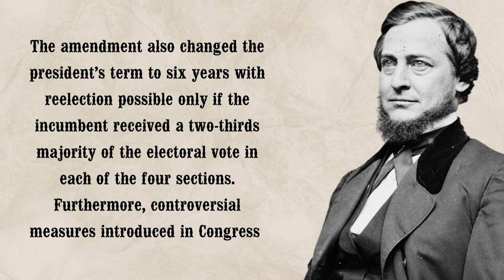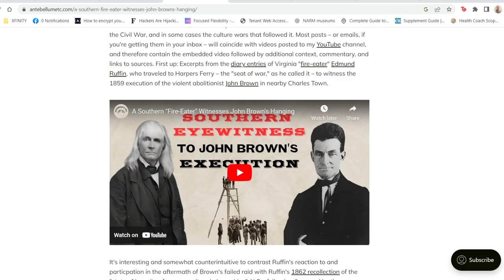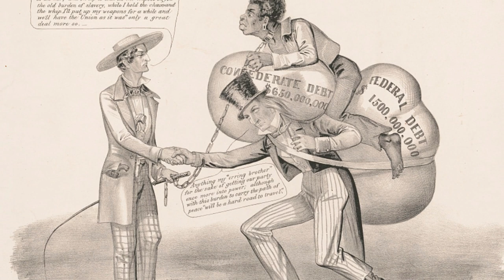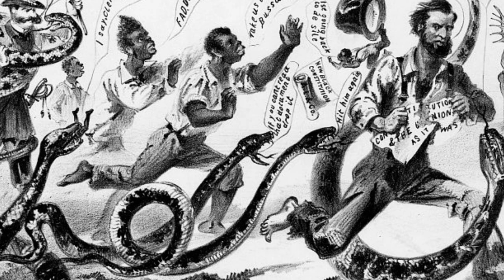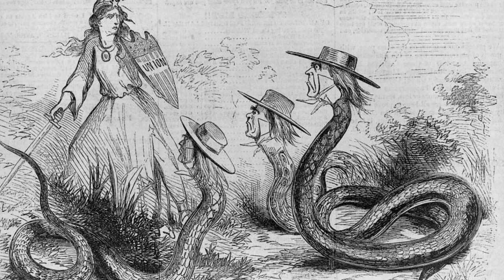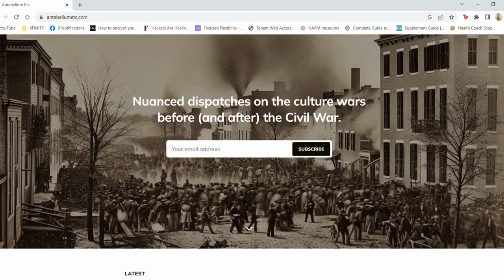CRIMINALIZING Dissent During the Civil War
Clement L. Vallandigham, a former Ohio Congressman and candidate for governor, proposed alternatives to war before and during the Civil War but found himself arrested and court-martialed. Abraham Lincoln ordered that Vallandigham be exiled to the Confederate States, creating a diplomatic dilemma that Southern fire-eater Edmund Ruffin followed with interest. This episode also features a brief excerpt from "A Rebel War Clerk's Diary" by J.B. Jones.